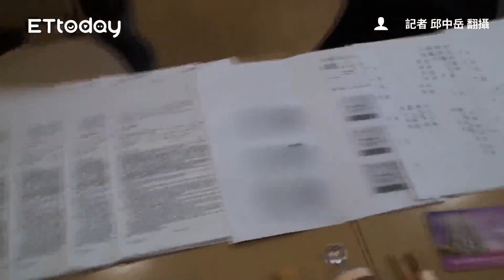「10萬紓困金」驚爆首宗詐貸！27張「幽靈在職證明」湧進銀行...4人落網